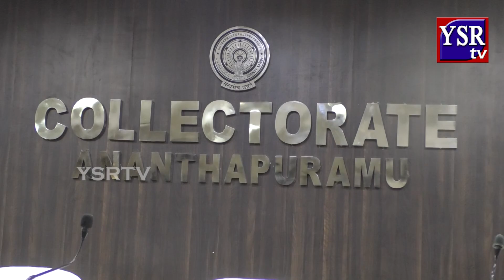సాఫ్ట్ గా కనిపిస్తారు.. స్ట్రిక్ట్ గా ఉంటారు.. చేయాల్సిన పని చేస్తారు.. జిల్లా కలెక్టర్ నాగలక్ష్మి